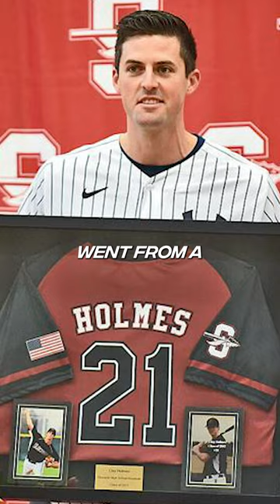The story of how Clay Holmes became baseball’s best closer